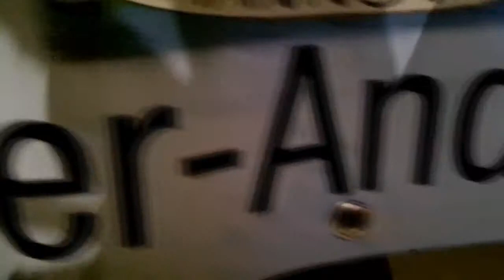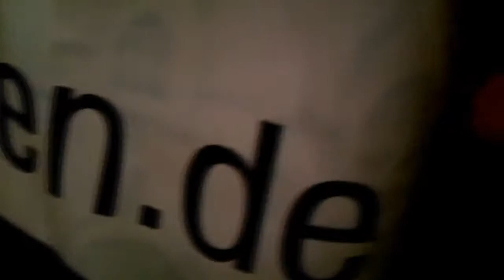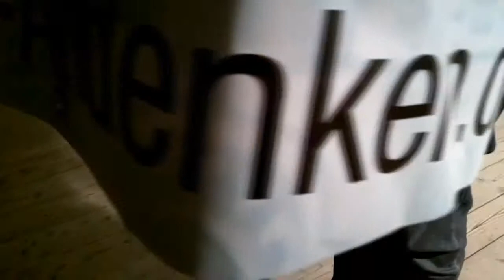Maschseefest Impressionen aus Hannover Kaiser von Hannover Pedro Prüser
Hier befindet sich der " Kaiser von Hannover " auf dem Maschseefest von Hannover. Mitten drin statt nur dabei.
Dort verkauft er nicht nur seine Hanover Kronen, sondern zeigt auch gleich was es so am Maschseefest alles zu sehen gibt. Auch dabei ist natürlich Paul Pümpel, das Maskottchen der Stadtentwäserung von Hannover.

Hier ist der " Kaiser von Hannover" auch zu sehen, wie er an den sogenannten "Fressbuden" vorbei geht.